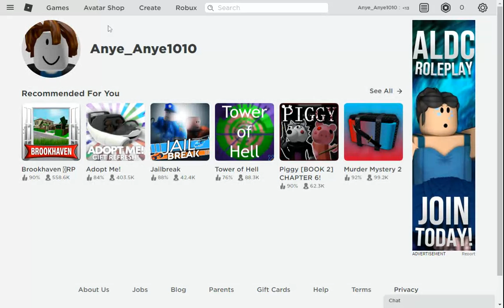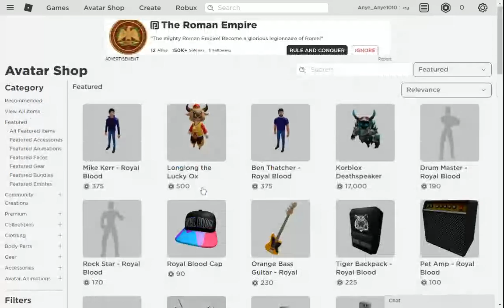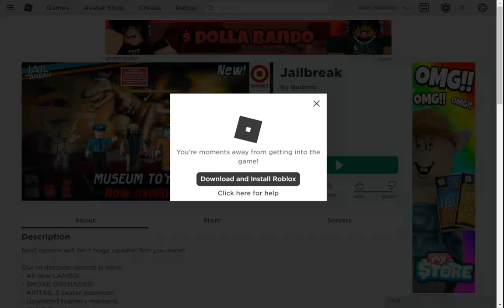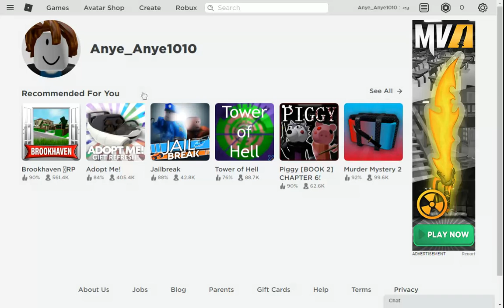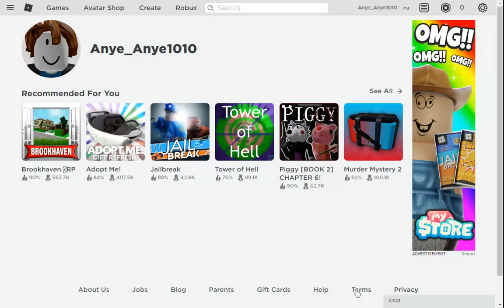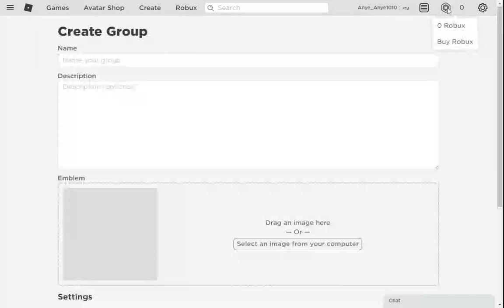Betul Ke Ni? Dapat Hack Robux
macam hack hack orang je -_-